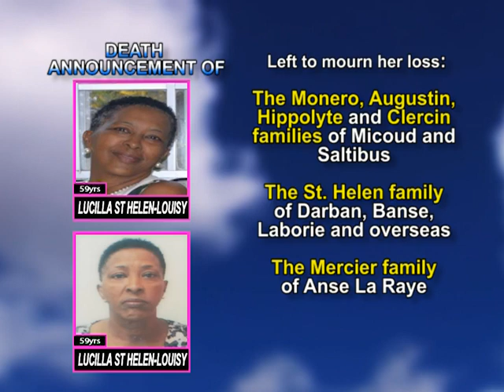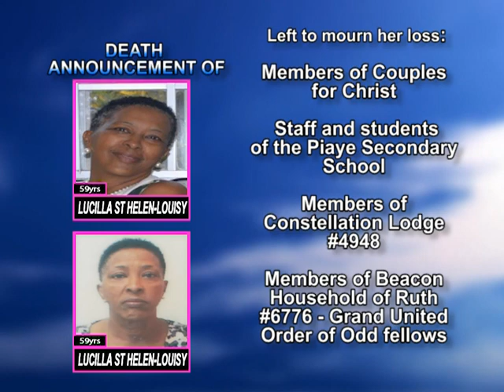Lucilla St Helen Louisy long